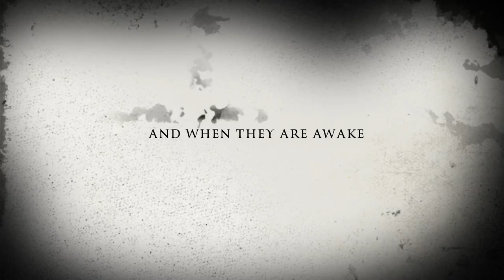Santa’s Little Helper Trailer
Featured author H.D. Gordon's trailer for her novel Santa's Little Helper.